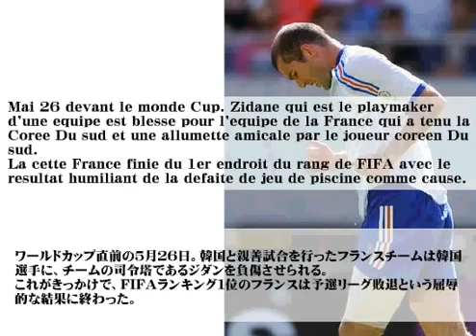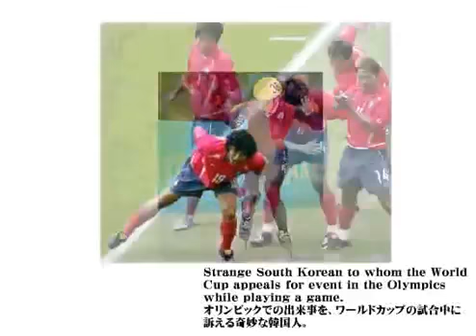2002ワールドカップ YouTube